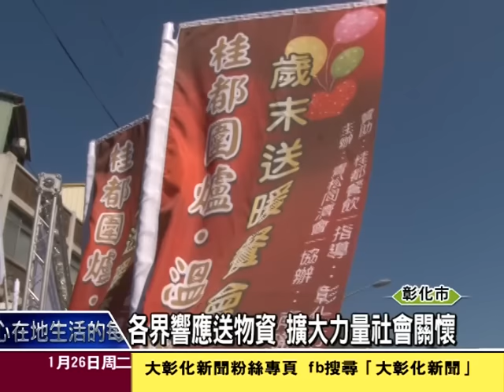1050126青松同濟會關懷弱勢 餐會圍爐獻愛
彰化縣青松國際同濟會集合各界愛心，在歲末年終，舉辦餐敘慰問關懷弱勢族群，並分贈白米等民生物資，讓五百名弱勢民眾感受社會溫暖。同濟會會長楊富鈞感謝各界響應，也重申社會關懷的宗旨
，希望明年更多單位響應，擴大愛心。